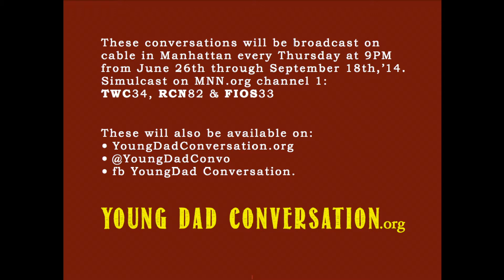3mnt Presentation YoungDadConversation Season1 June Sept2014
Fatherhood is extremely challenging because there is much to learn. But you do not have to do it alone. Join one of my Fatherhood Brotherhood groups and learn many new skills while engaging with like-minded fathers.

Learn more about Family Wellness Coaching and schedule a free 30-minute consultation with me